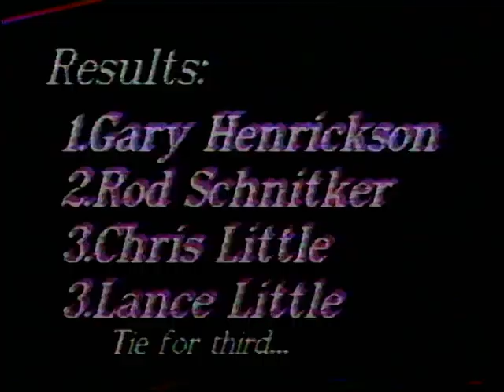Peoria, IL. 1990 10,000lb Pro Stock Tractors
Great class!